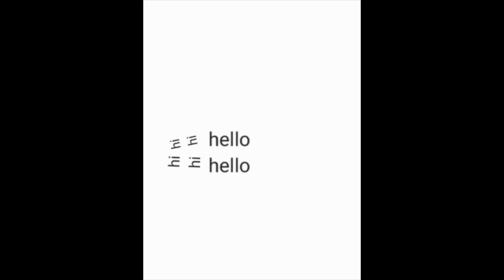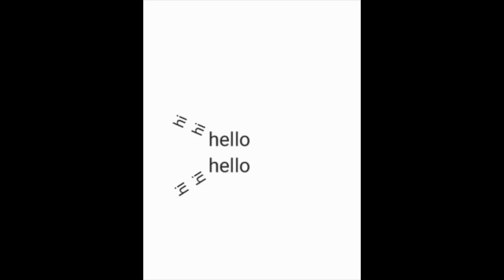dub means eighth (sounds sicck fucck twenty) - ty cunningham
a song called dub means eighth (sounds sicck fucck twenty) by ty cunningham.